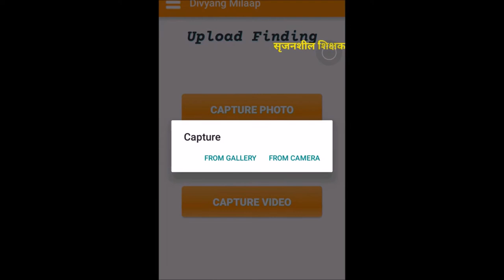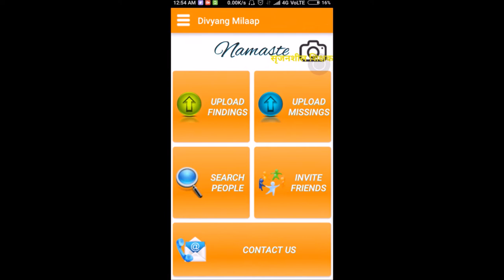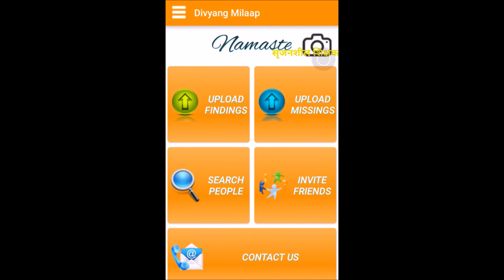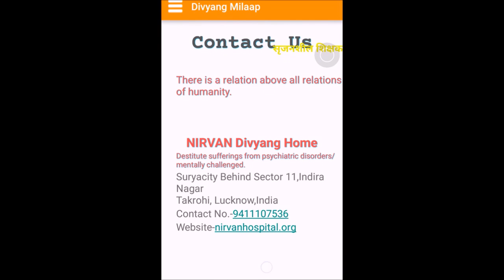Divyang Milaap / दिव्यांग मिलाप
🔹 दिव्यांग मिलाफ 🔹

नमस्कार मित्रांनो,
आज या व्हिडिओमध्ये आपण अशा अॅपची माहिती पाहणार आहोत ज्यात दिव्यांग व्यक्ती हरवली अथवा सापडली असेल तर त्यांना शोधण्यासाठी, मिळवून देण्यासाठी अतिशय उपयुक्त ठरणार आहे ज्याचं नाव आहे *'दिव्यांग मिलाप'(Divyang Milaap) .*
CWSN विद्यार्थ्यांसाठी काम करणाऱ्या शिक्षकांनी तर नक्कीच हा व्हिडिओ पहावा.